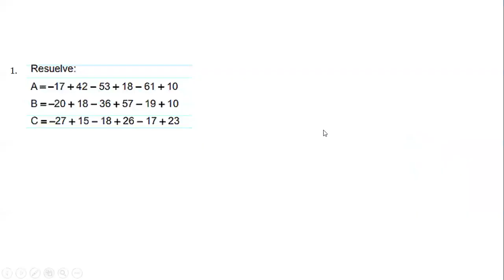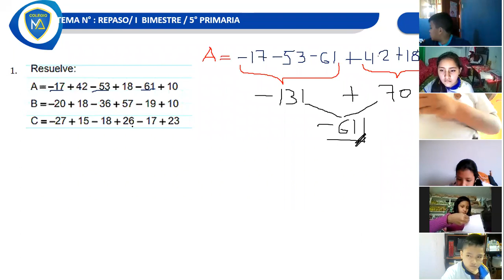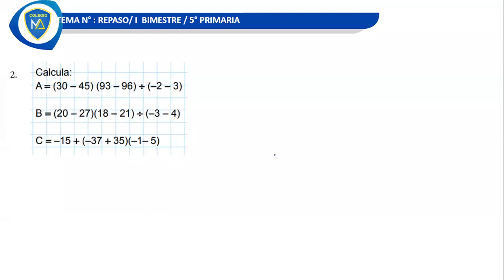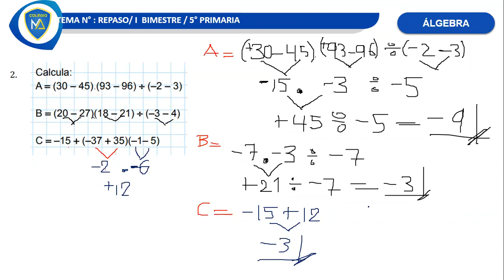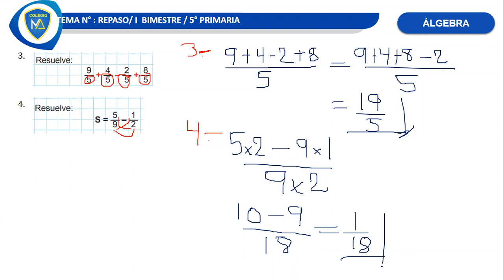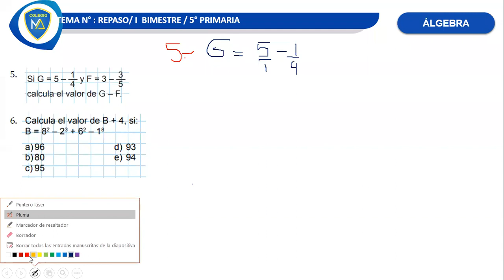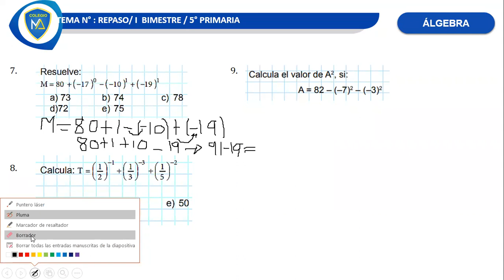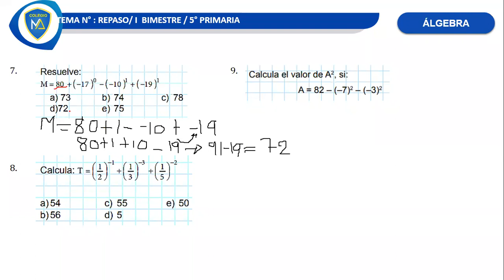ÁLGEBRA REPASO 5TO A PRIMARIA